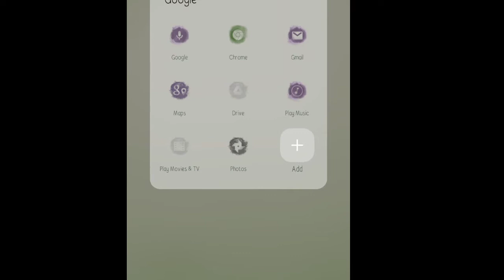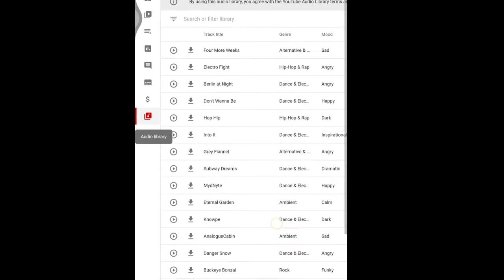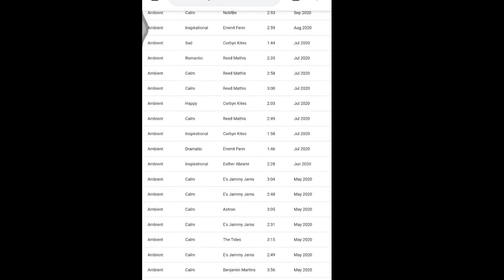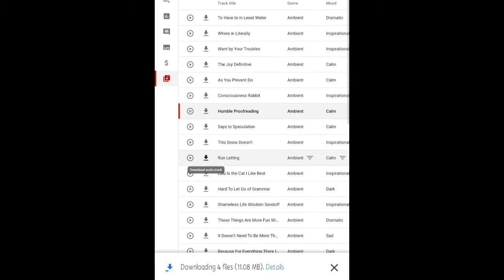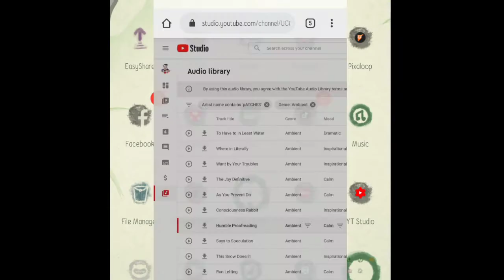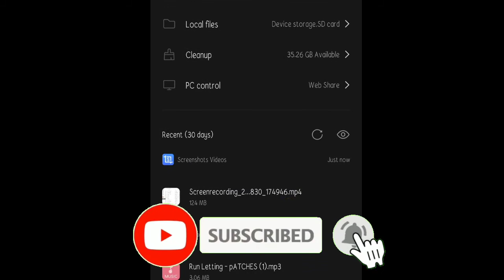Non copyrighted music where to download for free | McRon McDoTV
For Today's Videoww! Non copyrighted music where to download for free | McRon McDoTV

Where to download non copyrighted music for free? Watch this video until the end. I will teach you step by step on how and where to download.